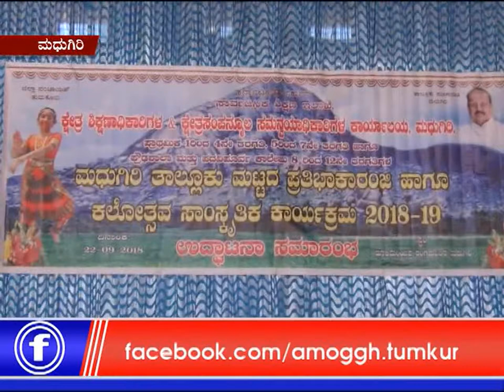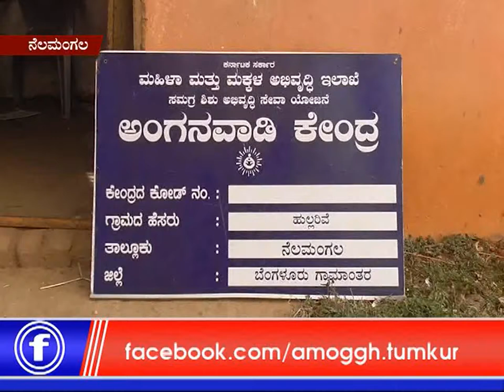23 09 2018 2 30 PM News 02 You